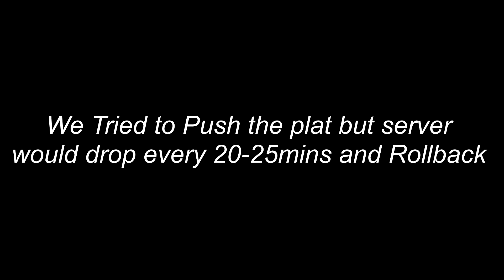YSS | N1s | TPG vs N3 | N3 Getting Bullied | Ark Official Pvp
Nothing Special just started out official, just some simple clips for now :)